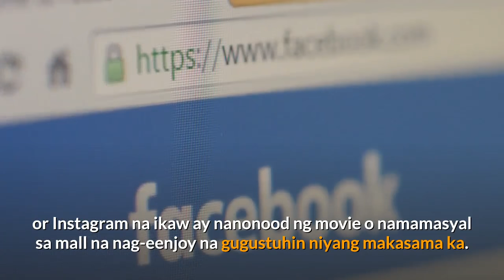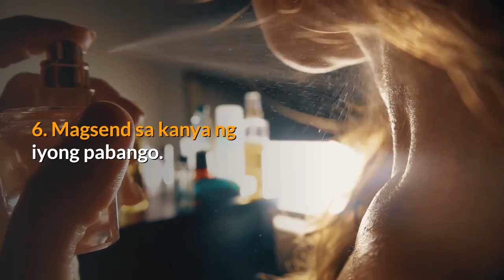Paano Ka Mamimiss Ng Iyong Long Distance Partner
Sa video na ito, ipapakita ko sayo kung paano ka mamimiss ng iyong long distance partner.

Ang video na ito ay tungkol sa paano ka mamimiss ng iyong long distance partner, Paano Ka Mamimiss Ng Iyong Long Distance Partner, paano ka mamimiss ng isang lalaki, paano ka mamimiss ng boyfriend mo, sign na namiss ka niya.

Ang video na ito ay tungkol sa paano magpamiss sa crush, paano magpamiss sa chat, paano magpamiss sa crush.

Ang video na ito ay tungkol sa paano magpamiss sa crush, paano mag pa miss sa isang babae,paano mag pa miss sa isang lalaki, paano ka hahanap hanapin ng isang lalaki.

Ang video na ito ay tungkol sa bat mo namimiss ang tao.

Ang video na ito ay tungkol sa paano mamiss ng lalaki, paano ka hahanap hanapin ng lalaki, paano ka hahanap hanapin ng mga lalaki, miss na ang karelasyon.